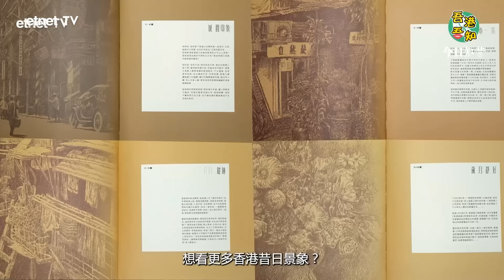電車將近百二歲！帶你睇睇最初嘅叮叮~點搭現存最古老嘅叮叮？電車同塘西風月又有咩關係？│今日知昔 吾港吾知│etnet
【亞洲最矚目財經講座】陶冬看「2023年：政策轉變之年」與您分析環球市場焦點、中國宏觀經濟、香港樓市前景

笑聲笑聲，滿載叮叮~《今日知昔》今日同大家去搭叮叮。

1904年起營運嘅香港電車，而家已經差唔多120歲，我地會同大家睇下電車係唔同時代嘅外貌，講下以前嘅電車點解同「塘西風月」扯上關係，仲有介紹埋現存最舊嘅「古董叮叮」，大家有機會都可以搭下！

更多內容:

【今日知昔】灣仔洪聖古廟近200年歷史！本來係一座海邊小廟？廟內供奉嘅洪聖又係邊位？

 【今日知昔】百年香港郵政總局四代變遷 第三代最經典但已湮沒？經典現代主義同樣面臨拆卸？

【今日知昔】中環天星碼頭 細數四代變遷 「禾桿草」風、維多利亞風到現代主義和復古風